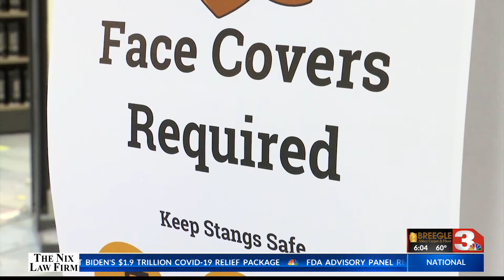No new MSU student COVID-19 cases for first time since September 2020